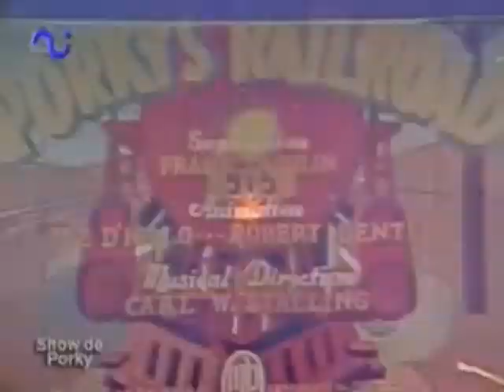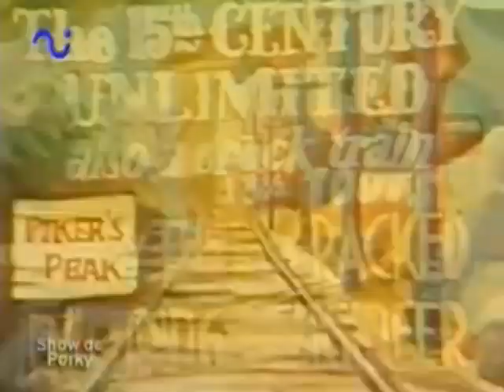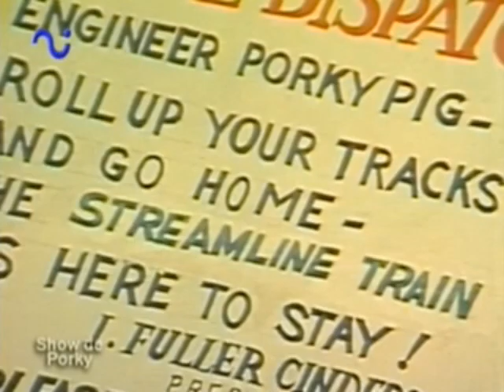Looney Tunes - Porky's Raiload (Latino)